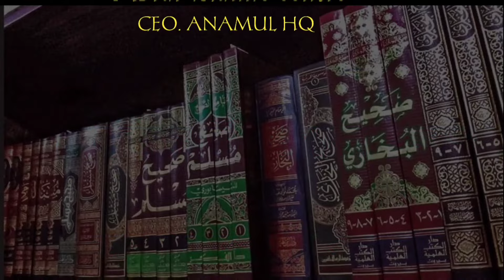কথাগুলো শুনলে ফজরের সময় উঠতে কষ্ট হবে না | শায়েখ আহমাদুল্লাহ | Sheikh Ahmadullah